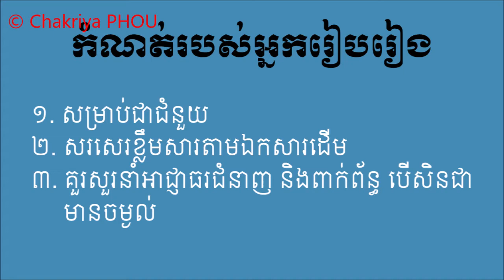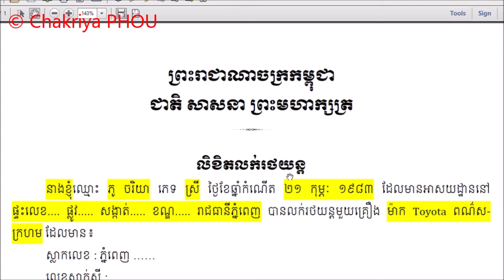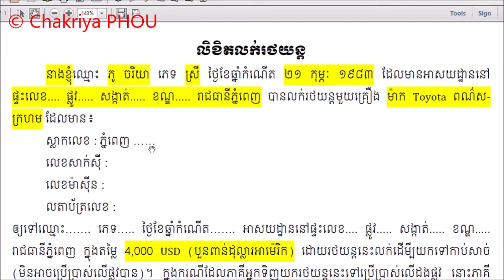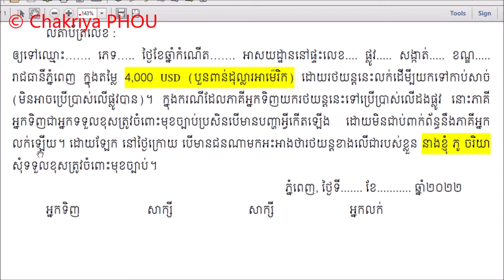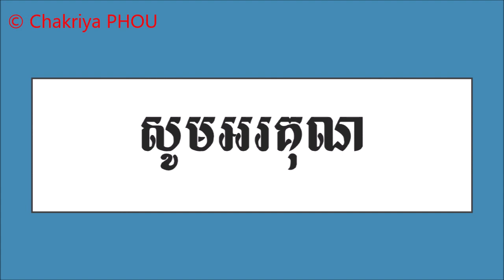គំរូលិខិតលក់រថយន្ត | Sell car letter sample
ផលិតដោយ ភូ ចរិយា
រក្សាសិទ្ធិគ្រប់យ៉ាង
produced by Chakriya PHOU